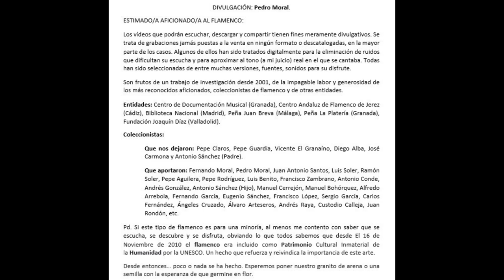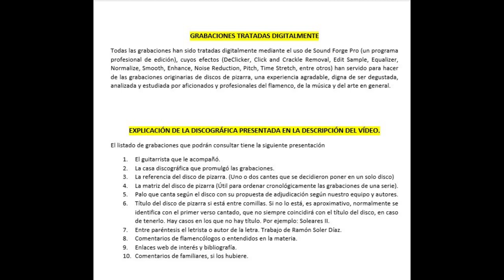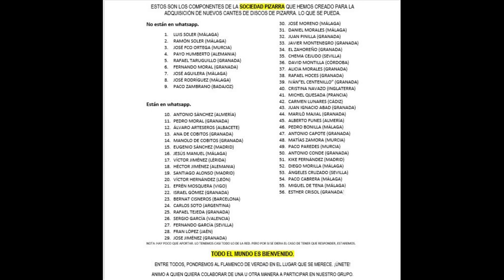(6 de 6) 100% LA MINERITA CON MANOLO RODRÍGUEZ 1925 6 CANTES. Discografía completa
LA MINERITA
Novedad: He añadido 2 cantes (aunque en mal estado de conservación).

Tan solamente la investigadora propietaria del espacio web "flamencasporderecho" cuyo nombre responde al de Ángeles Cruzado se ha dignado a indagar y aportar luz sobre a vida y obra de esta genial cantaora. Asimismo agradecemos a la familia de Manuel Rodríguez y La Minerita, en este caso su nieta: Pilar Rodríguez por la aportación de un material gráfico de enorme valor.

En cuanto a su flamenco, pese a solo grabar dos discos de pizarra, al menos de los que tengamos constancia, se deja entrever su dominio y conocimiento de los cantes de antaño tales como las seguiriyas de El Viejo de la Isla y las tarantas de la Unión.
La petenera tiene aires de Medina El Viejo o de Pastora Pavón "La Niña de los Peines".
Por fandangos realiza una impecable versión de El Cojo de Málaga o según muchos otros, en especial el investigador y escritor extremeño Francisco Zambrano, propiedad inequívoca de Pérez de Guzmán... a saber... aunque les recomiendo la lectura del libro dedicado a la figura del de Jerez de los Caballeros, desaparecido a muy temprana edad por motivos trágicos.

Nota: Agradecemos a Carlos Martín Ballester la aportación de dos cantes en una cinta hace casi dos décadas.

MINERITA (LA)

CON LA GUITARRA DE M. RODRÍGUEZ
ODEÓN
13.648 SO 0291    Peteneras Yo soy como aquel fiel peregrino
13.649 (No viene la matriz) Tarantas de Levante Yo te quisiera ¿?
13.650             Seguidillas Pare mío Jesús
13.651              Fandangos Cómo has tenío valor
13.6...              Bulerías
13.5...              Taranta

Nota: Los dos últimos cantes, últimas incorporaciones están carentes de referencias ni matrices.

101 LA MINERITA CON MANOLO RODRÍGUEZ 1925 6 CANTES

00:01 Tarantas ‘Y los feos, en tartana’
02:56 Peteneras ‘Yo soy como aquel fiel peregrino’
05:00 Seguiriyas ‘Padre mío Jesús’
08:19 Fandango de Lucena ‘Como has tenío el valor’
11:02 Bulerías ‘Tu querer (...)’
14:02 Tarantas ‘(Válgame?) el Dios del cielo (…) llorando (…) porque tú no me querías’